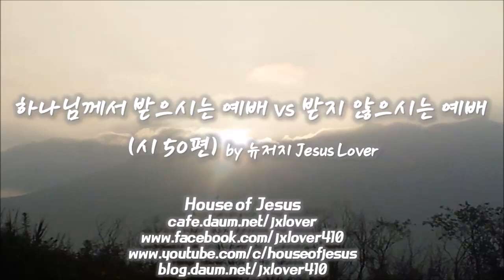[시편] 하나님께서 기쁘게 받으시는 예배 vs 받지 않으시는 예배 (시 50편) by 뉴저지 Jesus Lover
시 50:1 전능하신 이 여호와 하나님께서 말씀하사 해 돋는 데서부터 지는 데까지 세상을 부르셨도다  50:2 온전히 아름다운 시온에서 하나님이 빛을 비추셨도다  50:3 우리 하나님이 오사 잠잠하지 아니하시니 그 앞에는 삼키는 불이 있고 그 사방에는 광풍이 불리로다  50:4 하나님이 자기의 백성을 판결하시려고 위 하늘과 아래 땅에 선포하여  50:5 이르시되 나의 성도들을 내 앞에 모으라 그들은 제사로 나와 언약한 이들이니라 하시도다  50:6 하늘이 그의 공의를 선포하리니 하나님 그는 심판장이심이로다 (셀라)  50:7 내 백성아 들을지어다 내가 말하리라 이스라엘아 내가 네게 증언하리라 나는 하나님 곧 네 하나님이로다  50:8 나는 네 제물 때문에 너를 책망하지는 아니하리니 네 번제가 항상 내 앞에 있음이로다  50:9 내가 네 집에서 수소나 네 우리에서 숫염소를 가져가지 아니하리니  50:10 이는 삼림의 짐승들과 뭇 산의 가축이 다 내 것이며  50:11 산의 모든 새들도 내가 아는 것이며 들의 짐승도 내 것임이로다  50:12 내가 가령 주려도 네게 이르지 아니할 것은 세계와 거기에 충만한 것이 내 것임이로다  50:13 내가 수소의 고기를 먹으며 염소의 피를 마시겠느냐  50:14 감사로 하나님께 제사를 드리며 지존하신 이에게 네 서원을 갚으며  50:15 환난 날에 나를 부르라 내가 너를 건지리니 네가 나를 영화롭게 하리로다  50:16 악인에게는 하나님이 이르시되 네가 어찌하여 내 율례를 전하며 내 언약을 네 입에 두느냐  50:17 네가 교훈을 미워하고 내 말을 네 뒤로 던지며  50:18 도둑을 본즉 그와 연합하고 간음하는 자들과 동료가 되며  50:19 네 입을 악에게 내어 주고 네 혀로 거짓을 꾸미며  50:20 앉아서 네 형제를 공박하며 네 어머니의 아들을 비방하는도다  50:21 네가 이 일을 행하여도 내가 잠잠하였더니 네가 나를 너와 같은 줄로 생각하였도다 그러나 내가 너를 책망하여 네 죄를 네 눈 앞에 낱낱이 드러내리라 하시는도다  50:22 하나님을 잊어버린 너희여 이제 이를 생각하라 그렇지 아니하면 내가 너희를 찢으리니 건질 자 없으리라  50:23 감사로 제사를 드리는 자가 나를 영화롭게 하나니 그의 행위를 옳게 하는 자에게 내가 하나님의 구원을 보이리라